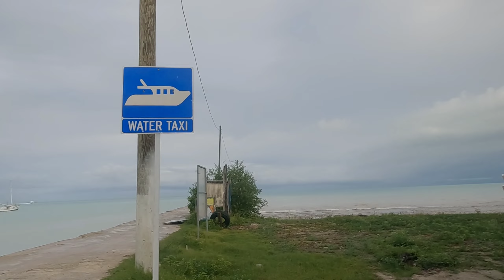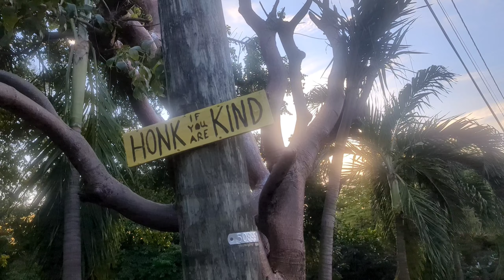🇧🇿 #25 Autostop Meksyk ⏩ Belize, spanie na dziko, bieg na water taxi do San Pedro (Ambergris Caye)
Opis poniżej ⏬

🇧🇿 Kilka informacji o przekroczeniu granicy belizeńskiej. Taksówkarze robią z tego biznes, bo bezpośrednio z meksykańskiego Santa Elena nie można przejść granicy pieszo. Można nadrabiać spory kawał lub właśnie podjechać taxi. Za 150 MXN/34 zł zostaniemy najpierw zabrani pod meksykański urząd graniczny, gdzie taksówkarz poczeka na nas aż dostaniemy pieczątkę wyjazdową, a potem podwiozą nas pod belizeński urząd graniczny.

🏦W urzędzie meksykańskim trzeba zapłacić podatek turystyczny. Jeżeli zapłaciliśmy go wcześniej, trzeba mieć dowód przy sobie. Często jest już to objęte w cenie lotu, ale w fakturze musi być to wyszczególnione. Jeśli nie, płacimy. Dużo osób musi przez to zapłacić jeszcze raz i nic z tym nie da się zrobić. Aktualnie jest to kwota 687 MXN/157 zł na osobę. Jest drożej niż pisało w internecie , dlatego ledwo nam starczyło. Płatność tylko gotówką.

🇬🇧 💵 Językiem urzędowym w Belize jest język angielski. Walutę bardzo łatwo się przelicza, gdyż 1 dolar belizeński to 0,5 dolara amerykańskiego.

🚘 Plan zakładał przejazd autostopem spod granicy w kierunku południa, konkretnie do Orange Walk, gdzie planowaliśmy rozbić się na dziko (w Belize jest to legalne, byle nie na prywatnej ziemi). To po drodze do Belize City, skąd planowaliśmy wziąć prom na wyspy. Swoją drogą w urzędzie granicznym Belize trzeba było zadeklarować miejsce pobytu po wjeździe.

📱Nie kupiliśmy karty SIM. Pierwszego wieczoru w namiocie mieliśmy WiFi z baru bardzo blisko nas (Loco-Nuts Social House), z którego do późna leciała muzyka, ale daliśmy radę zasnąć. Pierwsze belizeńskie wypite za 5 BZD/10 zł (275 ml).

🚙W drogę z granicy zabrali nas 🇵🇱@landcruising_family 🇨🇵, czyli Aurélien, Ewa i Gabriel, którzy swoim autem podróżują aż od Kanady, a wczoraj tak samo jak my wjechali do Belize. Przez ponad 2 miesiące nie widzieliśmy auta na polskich blachach, więc to na pewno bardzo miły akcent. Zresztą podobnie jak cała droga z rozmowami po polsku i angielsku. Po drodze płynęliśmy ciekawym promem przeprawiającym auta przez rzekę. Dojechaliśmy wspólnie do Sarteneja, choć to zupełnie nie nasz kierunek. Poinformowali nas, że stąd też można dostać się na wyspy. Tylko przez bardzo krótki odcinek drogi mieliśmy drogę utwardzoną. Reszta jej była dziurawa, nieoświetlona i szczególnie po deszczu bardzo błotnista.

🇧🇿 Belize posiada 450 małych wysepek. "La Isla bonita", czyli Ambergris Caye to właśnie ta wyspa, o której śpiewała Madonna. Odwiedziliśmy na niej San Pedro. Była to nasza stacja pośrednia między Sarteneja, a inną belizeńską wyspą - Caye Caulker.

🏝️ San Pedro to jedyne miasto na wyspie. Posiada kilka plaż. Jest to miejsce wypadowe na snorkeling i nurkowanie. Tutaj bowiem przechodzi druga co do wielkości największa na świecie rafa koralowa.

🦥 Hasłem przewodnim wyspy Ambergris Caye jest "be kind "/ "bądź miły".

🛥️Prom z Sarteneja do San Pedro:

Firma: Thunderbolt Water Taxi
Koszt: 59 BZD
Godzina: 7:30